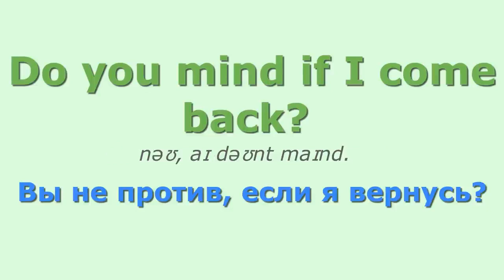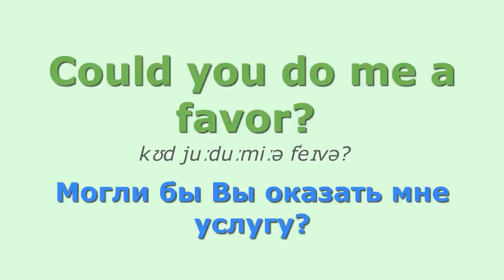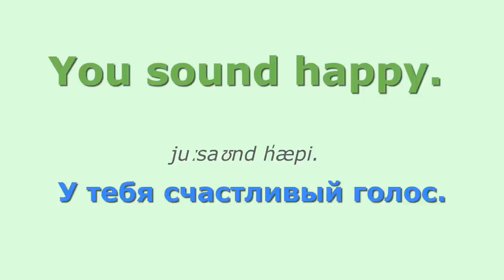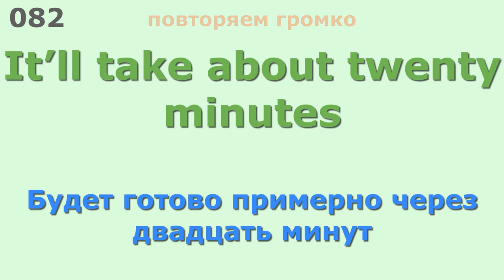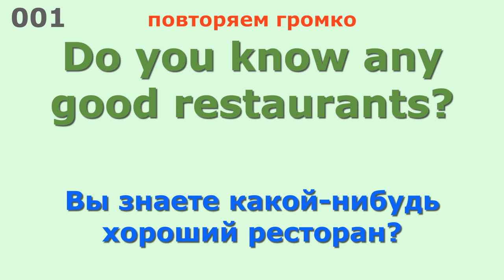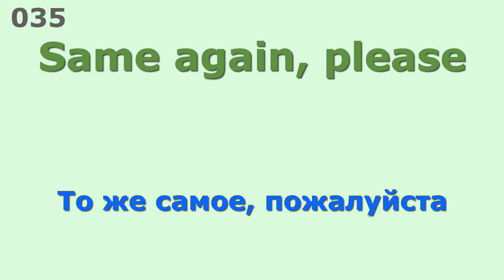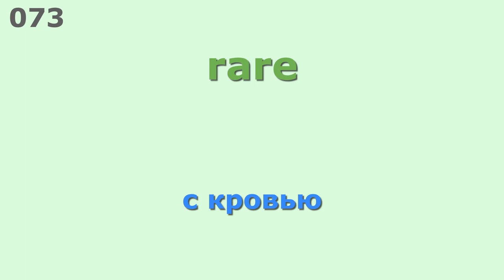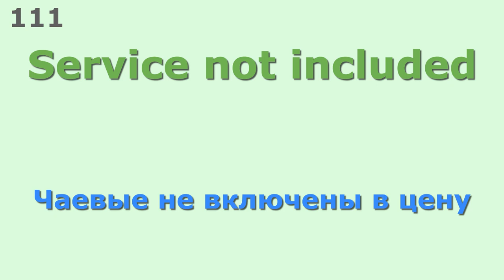Лучший словарь английских слов. Английские слова с переводом и транскрипцией//Практика//Английский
Давайте учить английский вместе!

Изучаем английский язык во сне и перед сном! Запоминайте самые необходимые английские слова и не забывайте их повторять. Чем чаще вы повторяете слова, тем быстрее эффект от изучения!

 Для нас это очень важно! 💓Ваша поддержка важна для нас/Your support is important to us.

Хотите выучить английский язык, но постоянно не хватает времени?! В данном видео подобраны самые популярные слова в английском языке, которые составляют базовый набор для начинающих. Слушайте эти слова перед сном, по дороге на работу (учебу), в любую свободную минутку. Чем чаще вы будете слышать эти слова, тем быстрее вы их запомните. Если вы хотите быстро и легко понять английский, то мой урок про английский с нуля для начинающих взрослых вам понравится. Здесь все понятно и легко. Если вам надо просто повторить или выучить английский язык с нуля - этот урок английского вам поможет. Он подходит для самостоятельного изучения базы английского для взрослых начинающих за короткое время. Даже если вы едете за рулём, вы всё равно можете просто слушать это видео в процессе. Хотя потом всё равно надо будет посмотреть написание слов. Потому что английский для начинающих с нуля сегодня нужен всем - для путешествий, работы, повышения по службе, поступить в ВУЗ, сдать международный экзамен и т.п. Потому я и сделал видео таким, чтоб было легко понять.